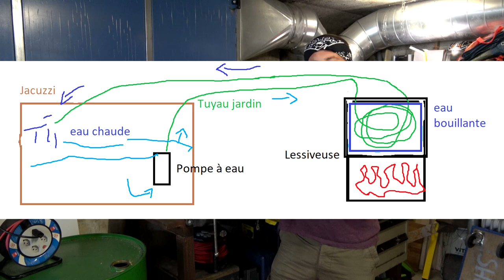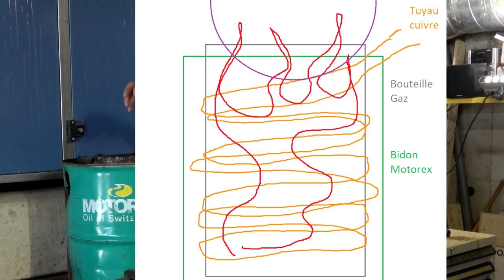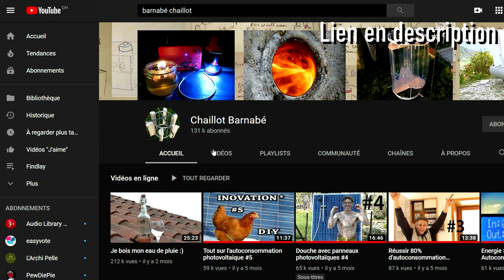Chauffe eau qui ne fonctionne pas... [Besace bricole ep.1]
C'est le début d'une aventure sur l'énergie, mais... pourquoi mon chauffe eau ne fonctionne pas ?